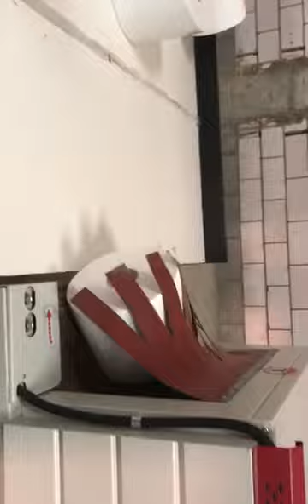High speed labeling maxi roll paper shrink packing machine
Fully automatic High speed labeling maxi roll paper shrink packing machine working video.
ZHENGZHOU EAN MACHINERY CO.,LTD
Professional supplier of tissue paper converting machine, Such as toilet paper mahcine, paper napkin machine, facial tissue machine, kicthen towel machine and so on.